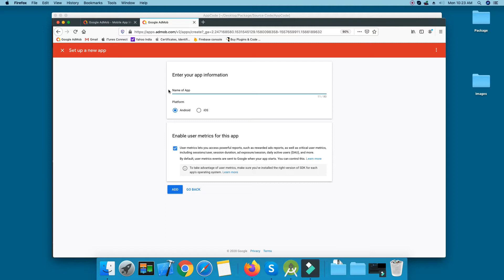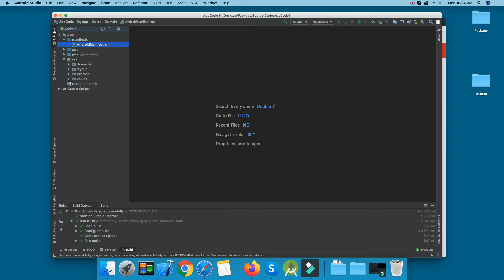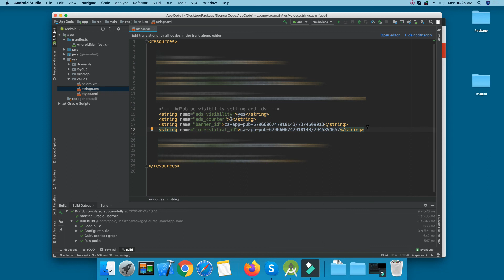How to setup AdMob in Android App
Step by step guide to setup AdMob ads ids in ExpressTemplate products of Android